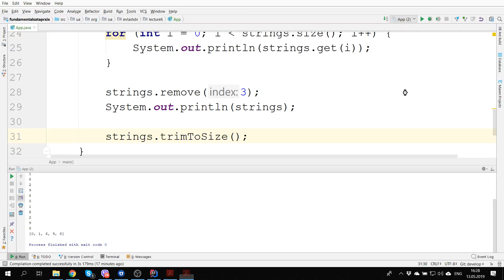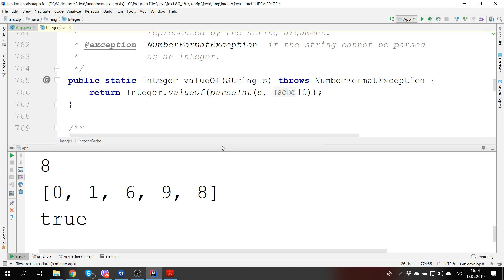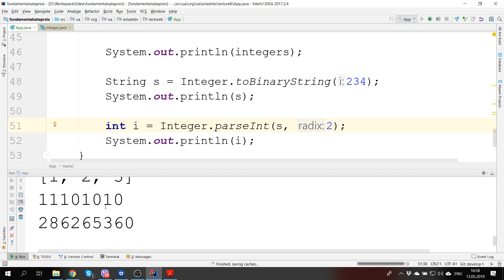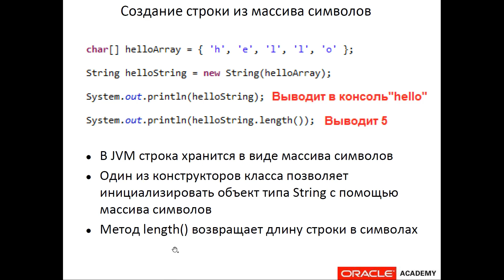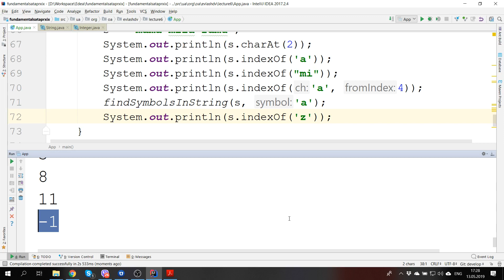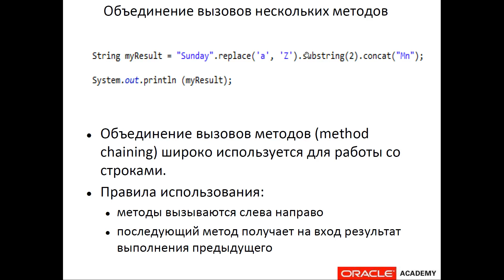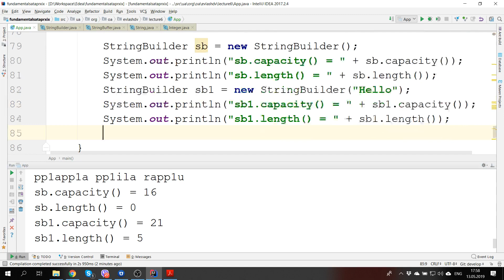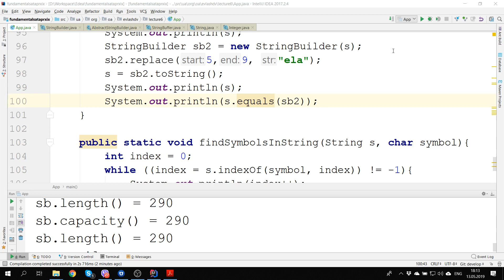Лекция 6 (ArrayList, Wrapper Classes, Работа со строками) ATAPRXIX part2